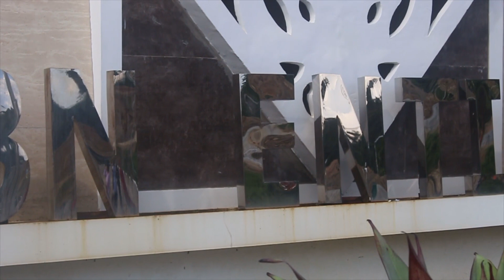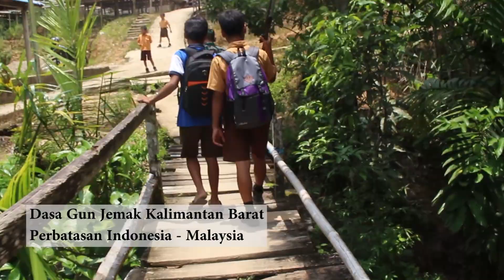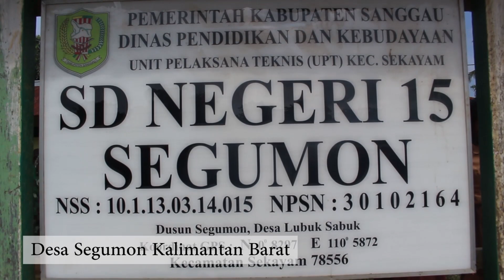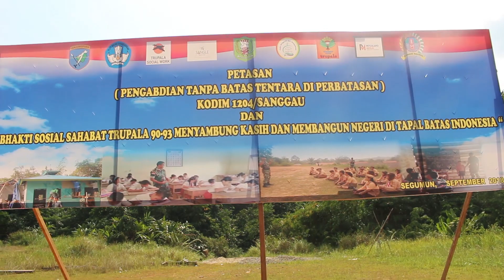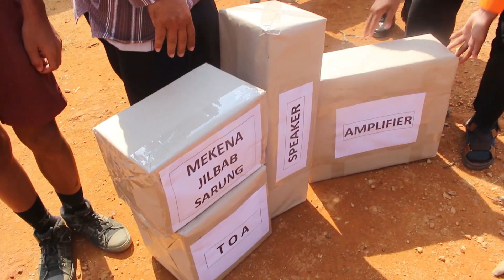Pengabdian Tanpa Batas Tentara Di Perbatasan